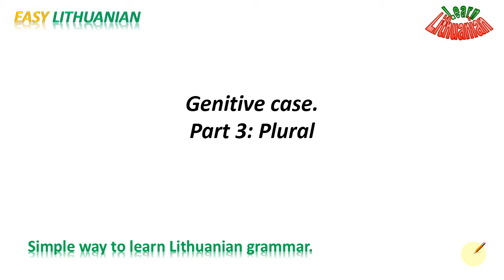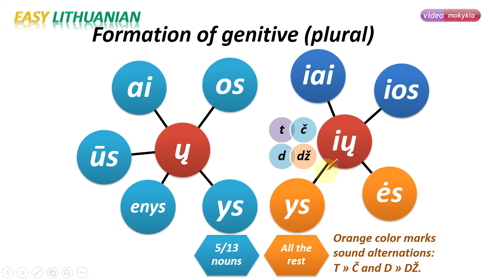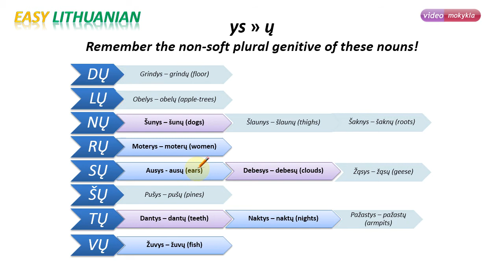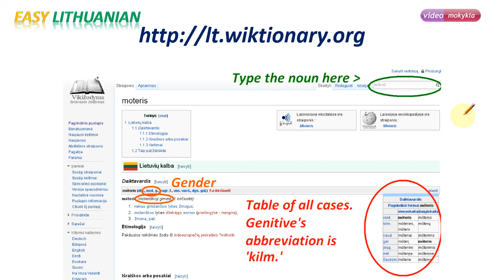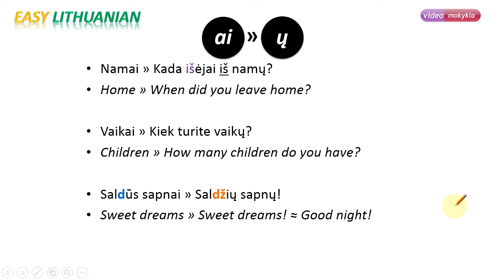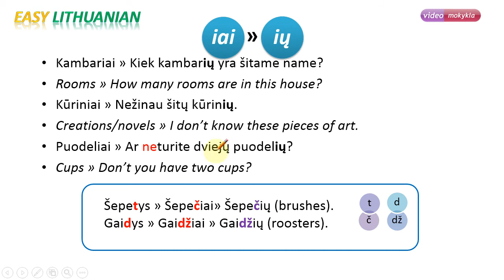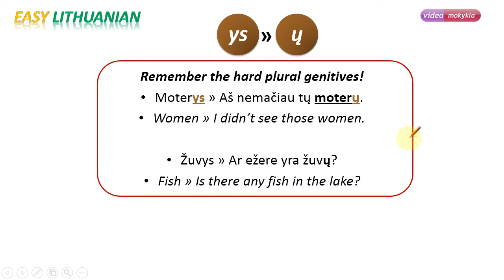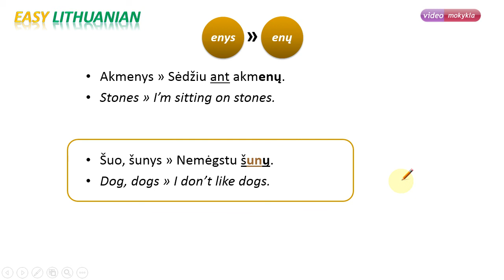Easy Lithuanian: Genitive Pt. 3/3 (plural)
Learn the plural endings of genitive case in Lithuanian. The easiest endings in Lithuanian! Genitive is the second case to learn after accusative. But plural is the easiest of all!!! If you have any questions, write a comment.
Simple way to learn Lithuanian grammar!
"Easy Lithuanian" video series is a step-by-step guide to mastering complex Lithuanian grammar. Each conjugation/noun ending/sound alternation has a separate video. In addition, some learning tips and useful notes are included. Important material is highlighted in different colours.